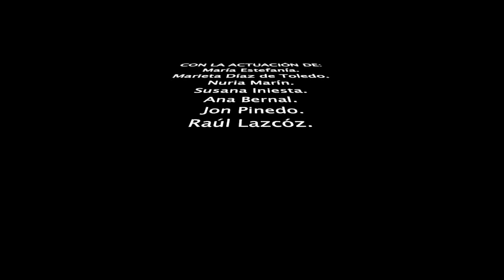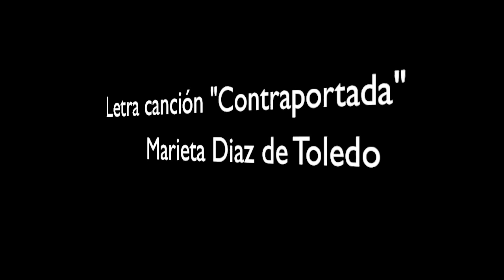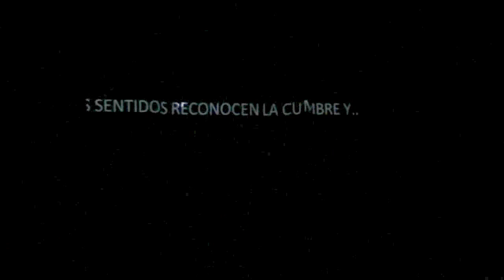'TOCATA Y FUGA', de Teatro dell'Arte, Bilbao.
Autora de la obra: Marieta Díaz de Toledo
Compañía: Teatro dell'Arte, Bilbao.
SINOPSIS
A la hora en que el día despide al sol, Kandela acude a su cita en una peculiar encrucijada de arterias urbanas, donde muchos la esperan para desnudarse junto a ella.
En ese intercambio de calor y vida, noche tras noche, luna tras luna, ella les invita a convertirse en uno de sus mejores recuerdos.